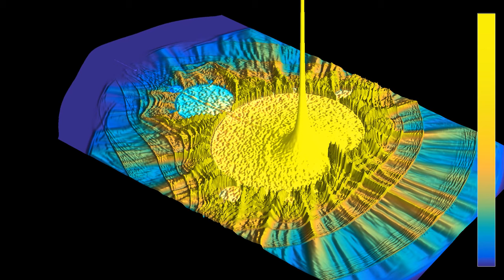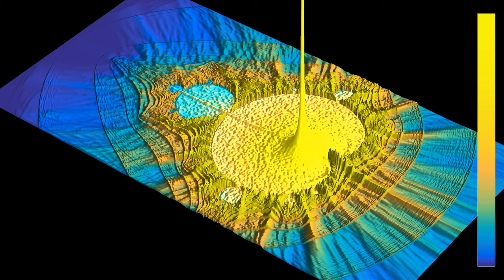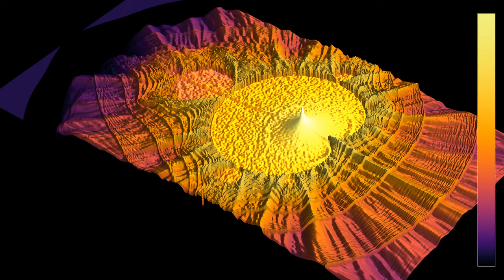Waves radiating from the Mandelbrot set: Index of refraction increasing with decreasing escape time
This variant of the video shows waves escaping the Mandelbrot set, but when the index of refraction of the medium outside the set increases as one gets further away. As a result, waves slow down as they move away from the set.
To choose the index of refraction at point c = x + i*y, the code computes the sequence defined by z(0) = 0 and z(n+1) = z(n)^2 + c, until either the modulus of z exceeds 100, or n = 1000. In the latter case, the point is considered as being in the Mandelbrot set. In the former case, the index of refraction decreases like 1/log(n). The logarithmic dependence on n has been chosen to partly compensate for the fact that orbits starting outside the set tend to accelerate more and more (the distance to the origin at time n varies approximately like r(n) = r(0)^(2^n)). One can see that the effect of n being discrete in the radiating wave pattern.
Average wave energy: 0:00
Average wave energy (log scale): 1:24
In both parts, the height of the surface and color hue represent the energy of the wave integrated (or summed) from the beginning of the simulation to the current time, except that part 2 uses a logarithmic scale. The energy is the sum of the kinetic energy (proportional to the square of the time derivative of the wave height) and of the potential energy (proportional to the norm squared of the spatial gradient). It behaves roughly like the square of the wave height, which is why it oscillates approximately with twice the spatial frequency.
In both parts, the luminosity depends on the cosine of the angle between a normal vector to the surface, and a constant direction representing the position of a light source. There are imperfect absorbing boundary conditions on the sides of the displayed rectangular region.